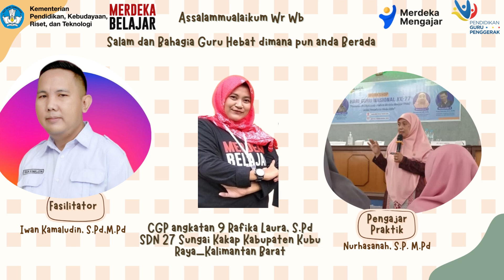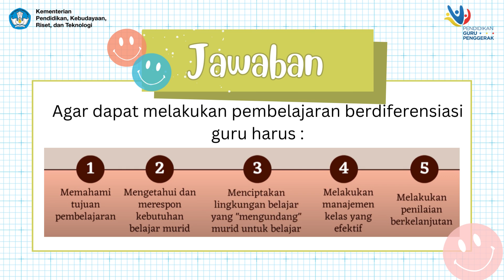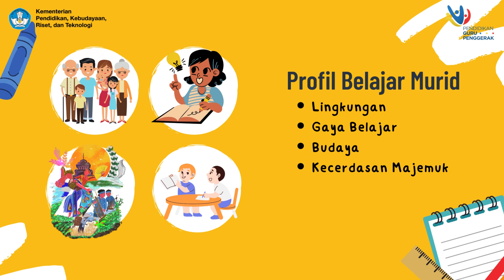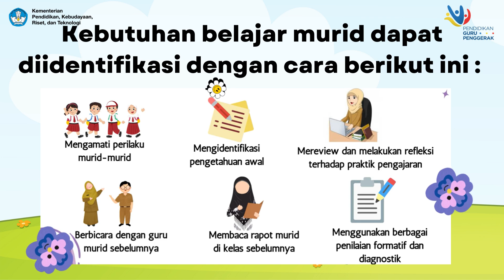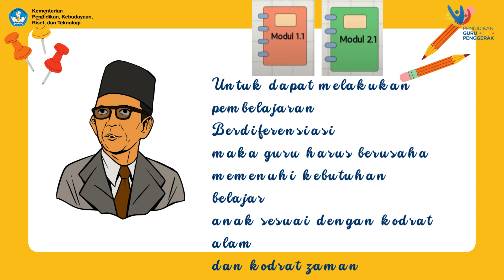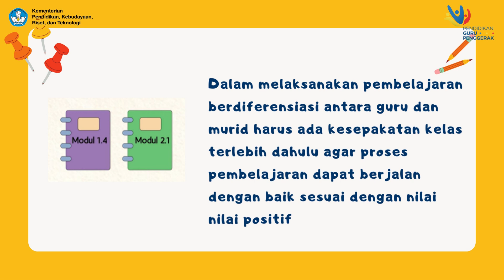2.1.a.8. Koneksi Antar Materi - Modul 2.1 CGP Angkatan 9 Kabupaten Kuburaya Kalimantan Barat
video ini dibuat untuk memenuhi tugas dari 2.1.a.8
Durasi : 2 JP
Moda: Penugasan Mandiri secara asinkron

Tujuan Pembelajaran Khusus: :

CGP dapat membuat sintesa pemahaman dengan mengkoneksikan semua materi yang telah dipelajari sebelumnya untuk menjelaskan pemahamannya tentang pembelajaran berdiferensiasi dan bagaimana mengimplementasikannya.

Pertanyaan Pemantik untuk sesi pembelajaran ini adalah:

Apakah saya mengubah pemikiran saya sebagai akibat dari apa telah saya pelajari?
Bagaimana perubahan pemikiran tersebut berkontribusi terhadap pemahaman saya tentang implementasi pembelajaran berdiferensiasi?
Bagaimana saya tetap dapat bersikap positif walaupun banyak tantangan dalam penerapan pembelajaran berdiferensiasi ini?
Selamat datang kembali Bapak/Ibu Calon Guru Penggerak dalam rangkaian sesi pembelajaran Modul Memenuhi Kebutuhan Belajar Murid Melalui Pembelajaran Berdiferensiasi. Kali ini Anda telah memasuki sesi pembelajaran keenam. Kami yakin, implementasi dalam konteks nyata serta diskusi dan konsultasi yang telah Anda lakukan pada pembelajaran sebelumnya telah mengaktifkan sinaps-sinaps di otak Anda sehingga semakin banyak koneksi yang Anda buat.

Kali ini, Anda akan diberikan tantangan yang memungkinkan Anda untuk tidak saja mereview kembali apa yang telah Anda pelajari, namun juga membuat koneksi diantara materi-materi tersebut dalam cara yang paling bermakna untuk Anda. Yang menyenangkan adalah, Anda juga diperbolehkan untuk memilih caranya!

Lakukanlah refleksi secara individu terhadap perjalanan pembelajaran Anda hingga saat ini dengan merespon beberapa pertanyaan dan tugas berikut ini.

Buatlah kesimpulan tentang apa yang dimaksud dengan pembelajaran berdiferensiasi dan bagaimana hal ini dapat dilakukan di kelas.
Jelaskan bagaimana pembelajaran berdiferensiasi dapat memenuhi kebutuhan belajar murid dan membantu mencapai hasil belajar yang optimal. Jelaskan pula bagaimana Anda melihat kaitan antara materi dalam modul ini dengan modul lain di Program Pendidikan Guru Penggerak.
Tuangkan kesimpulan yang Anda buat tersebut dengan menggunakan cara atau media yang dapat Anda pilih sendiri. Anda dapat memilih menulis artikel, membuat infografik, vlogging (video blogging), dsb.
Unggahlah hasil kerja Anda pada kegiatan ini.